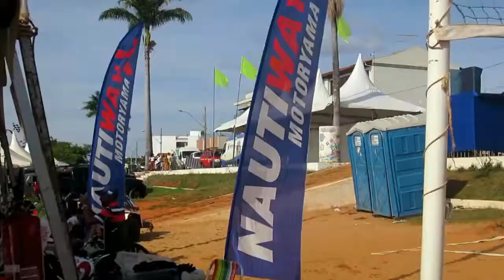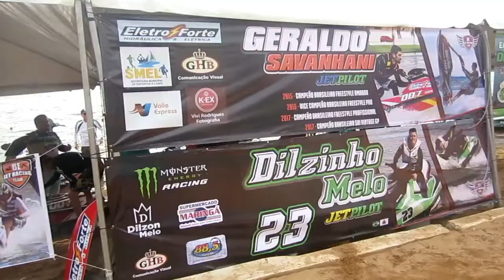Campeonato Brasileiro BJSA 2018 - entrevista com pilotos Valdir Brito, Pedro Bizzo e Léo Zamboni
Entrevistas com os pilotos que participaram do campeonato brasileiro de Jet em Boa Esperança - MG 2018.
-Valdir Brito - Jetco Yamaha - SP
-Léo Zamboni - Motoryama - RS
- Pedro Bizzo - Globojet - SP